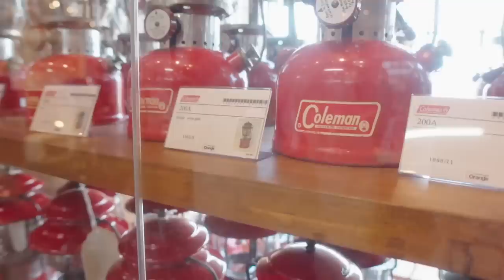【予算10万円】人気ショップで同じ洋服を爆買いしてみた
今回も和歌山のオレンジというショップに行ってきました〜
購入品は後日レビュー動画を作りますのでお楽しみにしててください〜